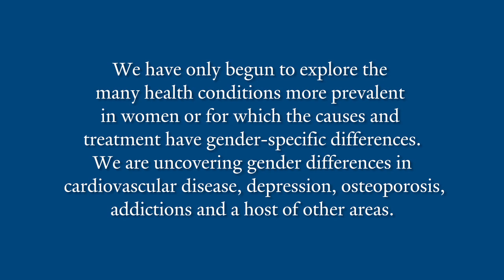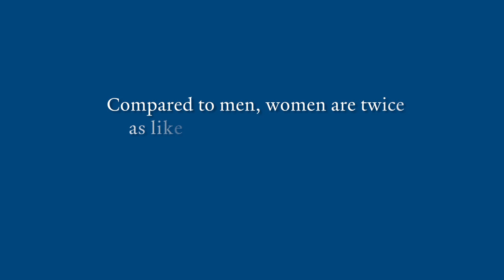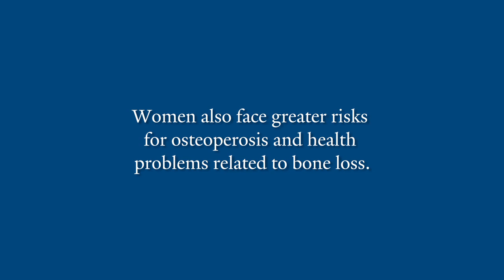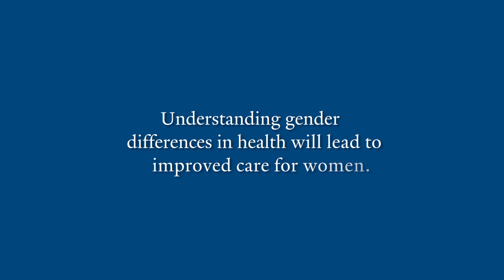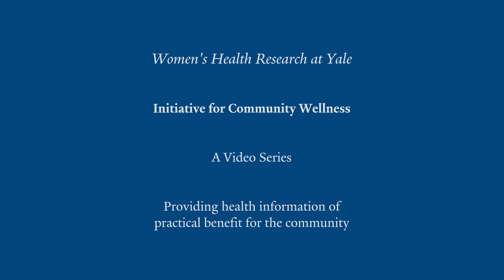Do Gender Differences Matter in Health Outcomes?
Women's Health Research at Yale -- Video Series: Check out our first video, on the importance of studying gender differences. More videos to come.